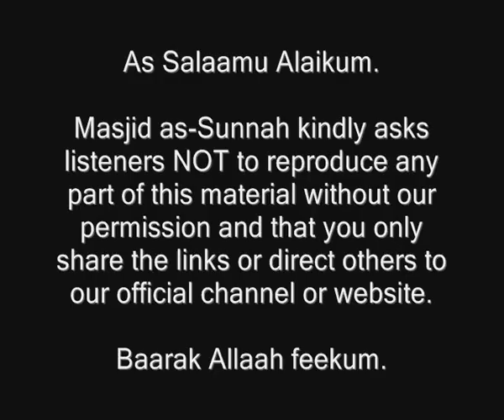Nadeem Ahsan Shah - Fatawah on celebrating the birthday of the Prophet (sallallaahu alaihi wasallam)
Shaykh ul-Islaam Ibn Taymeeyah -Rahimullaah- said regarding the Mawlid of the
Prophet -sallAllaahu alayhi wa sallam- :

'The Salaf as-Salih did not do this even though they could have done it and there was
no prevention in doing so.  If the Mawlid was good or seen as beneficial the Salaf -Radi
Allaahu anhum- would have had more of a right to it than us because they were the greatest
in love for the Messenger of Allaah -sallAllaahu alayhi wa sallam- and in respect for him,
compared to us, and were more concerned for goodness.
Indeed loving him completely and respecting him is by following him -sallAllaahu alayhi wa
sallam-, obeying him and following his commands, reviving his Sunnah outwardly and
inwardly and conveying what he was sent with, striving upon that with the heart, hand
and tongue, as this was the way of the foremost to embrace Islaam from the
Muhajireen, the Ansar and those who followed them in goodness.'

From: 'Iqtida' as-Siraat al-Mustaqeem' Vol.2 p.619